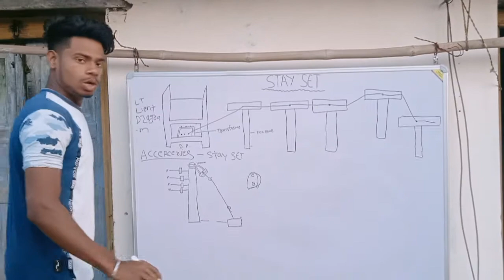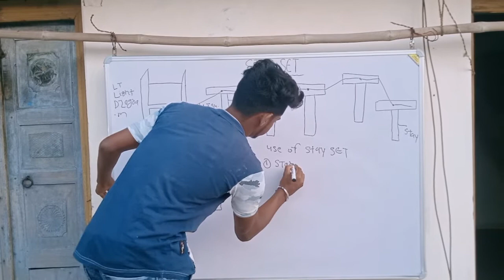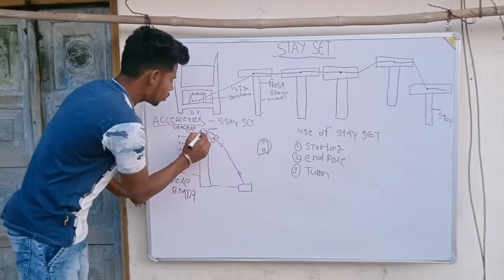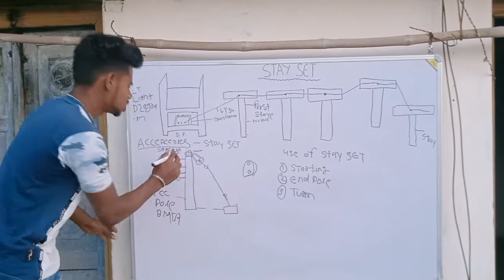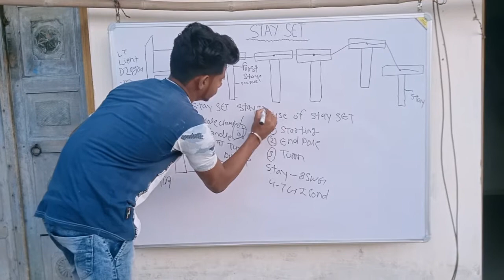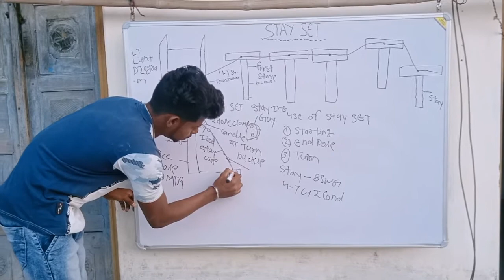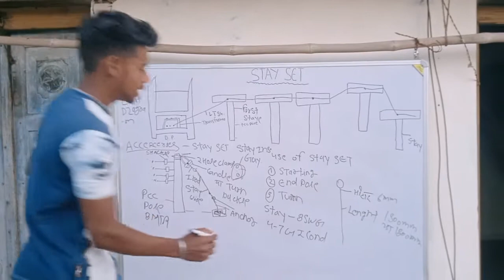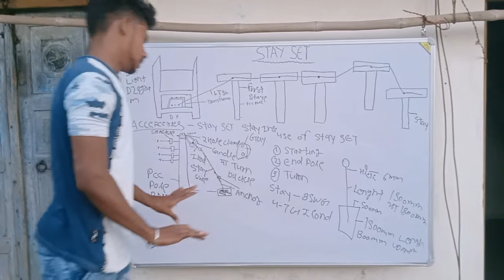useSTAY SET AND STAY ROD ACCECERIES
Video player
0 minutes 9 seconds elapsed of 10 minutes 10 seconds
0:09
MM Asif
MM Asif
Published on

Hello! Friends I am Muhammad Asif Ek Aur new video♥Guy Wire | Stay Wire Installation | Utility Pole Guy Wire Installation | Stay Wire For Electric Pole | MM ASIF | ke sath Huzoor Hoon.A guy-wire, guy-line, or guy-rope, also known as simply a guy, is a tensioned cable designed to add stability to a free-standing structure. They are used commonly in ship masts, radio masts, wind turbines, utility poles, fire service extension ladders used in church raises and tents.

 ♥ ♥  ♥ ♥_____/LINKS\_____♥ ♥ ♥ ♥

♥How To Cable Size | Cable Size Chart | Cable Size Chart With Load | Cable Size Chart In Urdu/hindi

STAY ARE USED FOR SUPPORTING THE POLES.